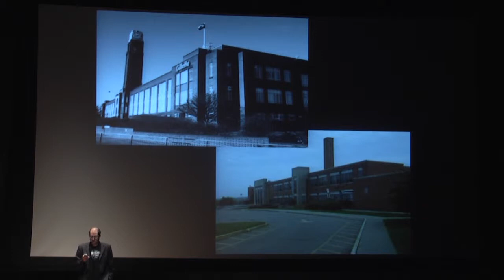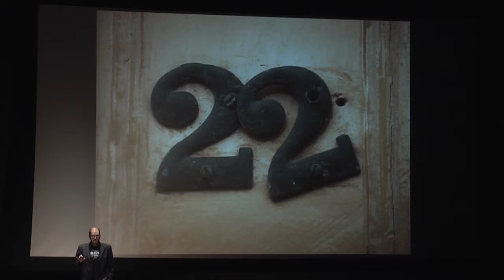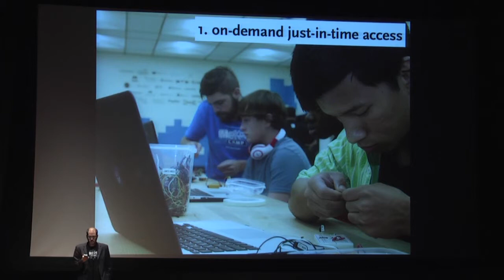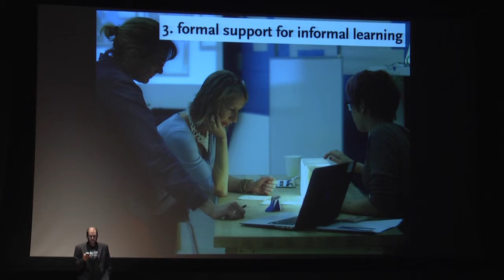Andrew Coy - Education Reimagined